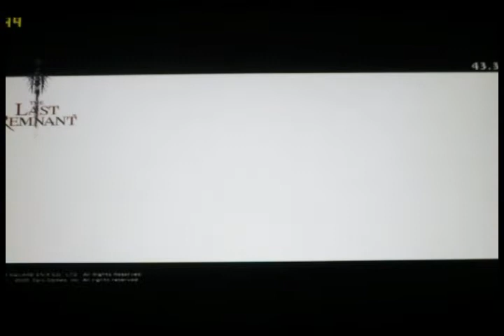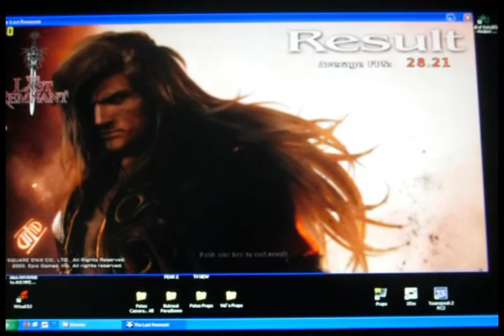The Last Remant Benchmark PC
Config
- 1024x768
Fps 28.21

Espesificaciones PC

AMD Athlon x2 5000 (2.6Ghz)
2Gb RAM
Nvidia 8600GT 1024Mb